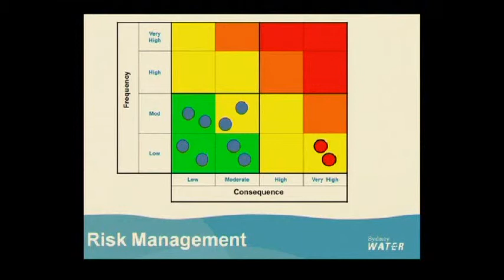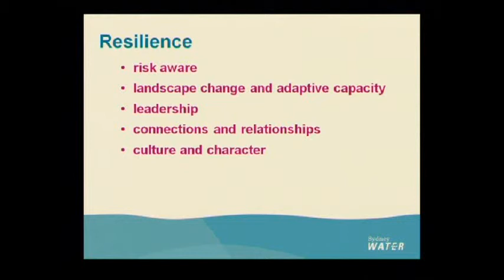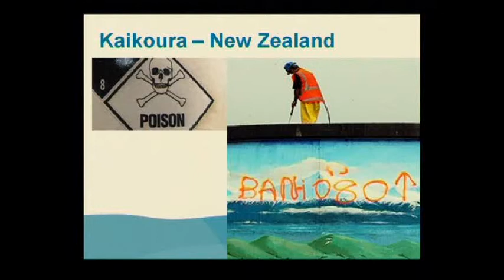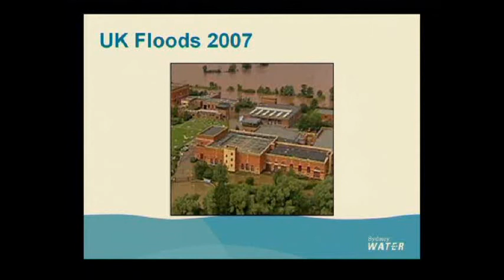David Parsons Presentation AOR 2010.wmv